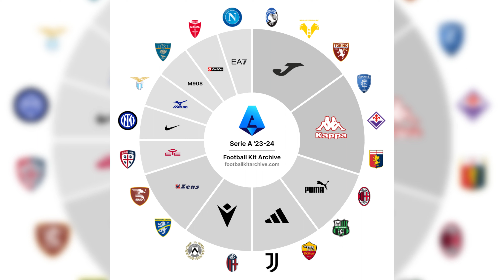Pourquoi l'ITALIE a les MAILLOTS les plus BEAUX 👕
Comme évoqué lors de la vidéo classement de Serie A, voici une vidéo dans laquelle j'explique pourquoi, selon moi, c'est en Italie que l'on trouve les plus beaux maillots de foot.

Je détaille cette vidéo en 5 points et on va évoquer la mode, le football, la passion, les sponsors, les équipementiers (Kappa, Macron, Zeus, Diadora, Lotto...) ou encore la technologie.

N'hésitez pas à me donner votre top des maillots d'Italie en commentaires.

➡️ 𝗖𝗟𝗔𝗦𝗦𝗜𝗖 𝗙𝗢𝗢𝗧𝗕𝗔𝗟𝗟 𝗦𝗛𝗜𝗥𝗧𝗦 ⬅️

➡️ 𝗩𝗜𝗡𝗧𝗔𝗚𝗘 𝗙𝗢𝗢𝗧𝗕𝗔𝗟𝗟 𝗦𝗛𝗜𝗥𝗧𝗦 ⬅️

➡️ 𝗖𝗜𝗥𝗖𝗔 88 𝗙𝗢𝗢𝗧𝗕𝗔𝗟𝗟 ⬅️

▬▬▬▬▬ MES MAILLOTS SUR LES RÉSEAUX ▬▬▬▬▬

▬▬▬▬▬ SUIVEZ AUSSI ▬▬▬▬▬